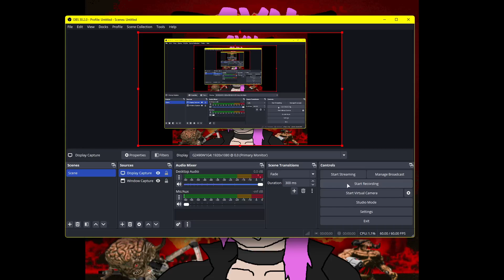Tommy Gun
Thanks @HasAudomMoy-Angel-Neko-X